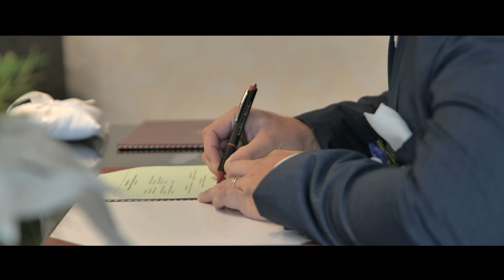Szilvi & Bence/ Esküvői videó/ 2023.08.05.